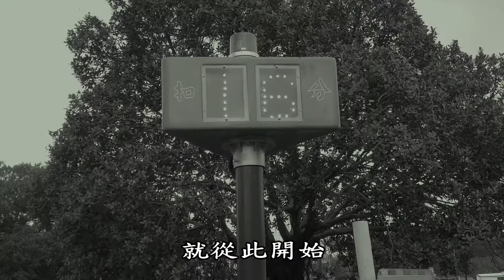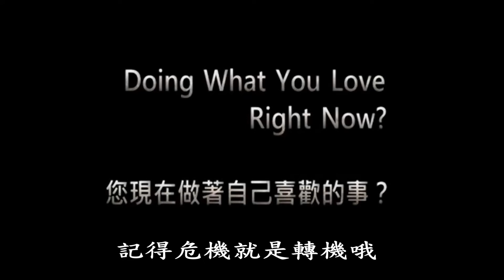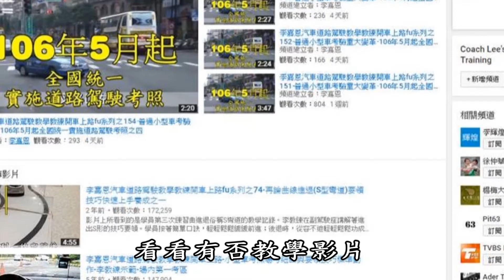李嘉恩汽車道路駕駛教學教練開車上路fu系列之155-普通小型車考驗重大變革-106年5月起全國統一實施道路駕駛考照之五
第一，都幾堂課了。想想第一次『被念』是發生在什麼時侯？是哪項動作沒表現好？請教同班學員，看看別人如何操作的；別人能找到方法絕竅，為什麼我老是練不到位？
第二，上網尋求幫助。看看有否教學影片，讓『影子教練』來解燃眉之急，再練幾遍就會有fu了哦！